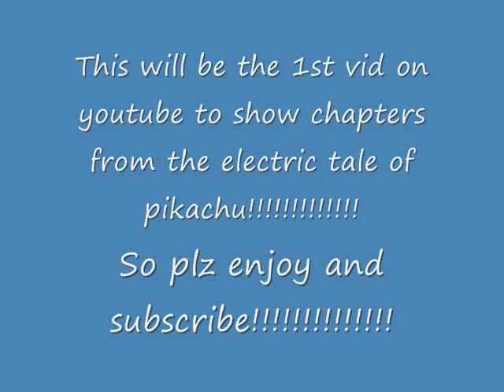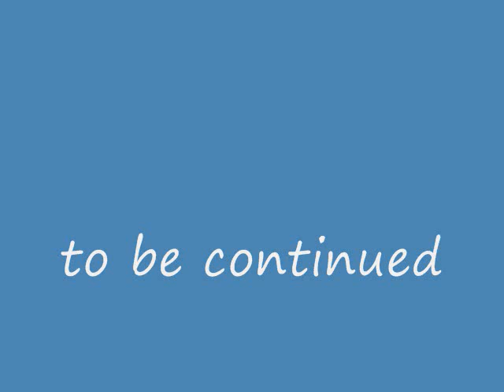Electric Tale of Pikachu chp.1 (ACTUAL VERSION)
Anyways turns out that I uploaded the wrong video the 1st time,
so here's the ACTUAL video.

This is the 1st time ever on youtube that a single chapter from The Electric Tale Of Pikachu will be shown.